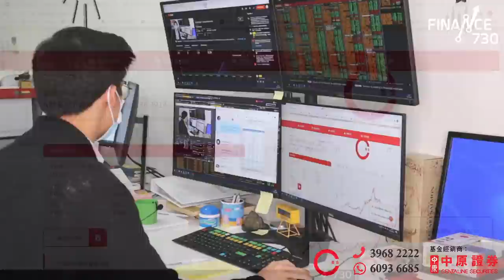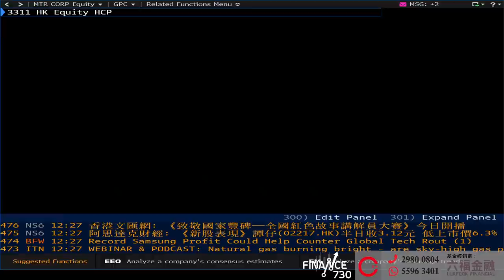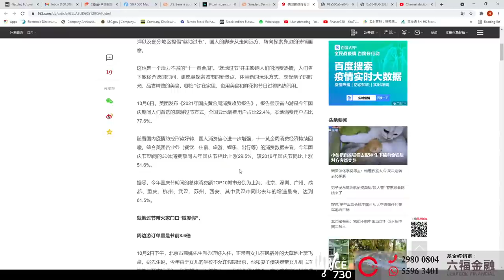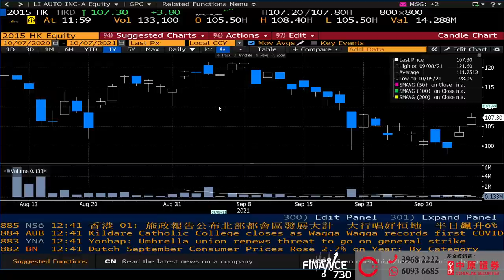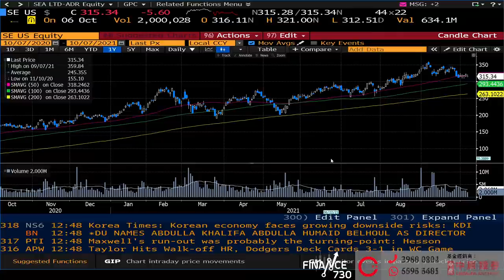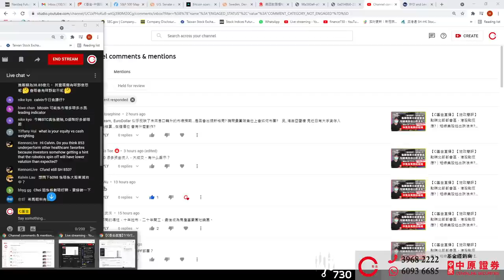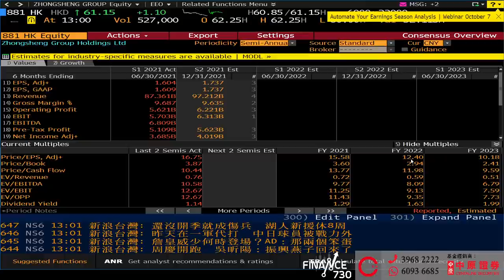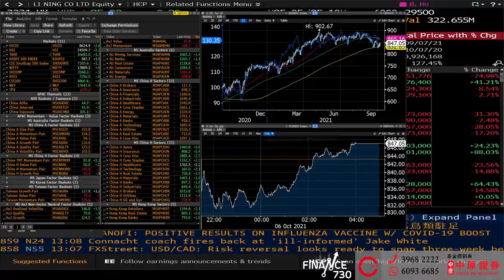【C基金直播】北水回歸，港股攻防戰明天上映︱海吉亞醫療(6078)-摩根會議訊息︱比亞迪汽車(BYD)合作計劃（CFundLive20211007)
00:00 大市分析︱北水回歸，港股攻防戰明天上映
10:25 海吉亞醫療(6078)-摩根會議訊息
17:50 比亞迪汽車(BYD)合作計劃
24:15 解答觀眾提問
24:24 Sea Limited(SE)
37:28 微創醫療(853)
41:12 中升控股(881)

1. 此影音未經香港證券及期貨事務監察委員會(「證監會」)審核。
2. 本影音所提供的內容只代表受訪嘉賓的個人意見，並不構成招攬或要約，或推薦購買或出售任何投資產品。

3步送LikeCoin給你喜歡的作者：
1️⃣ 安裝瀏覽器外掛: